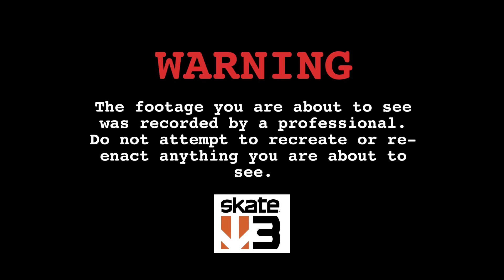Untitled Skate 3 Mega Park Big Drop Compilation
An untitled compilation of Big Drops at the Super Ultra Mega Park in Skate 3 (Xbox Series S)